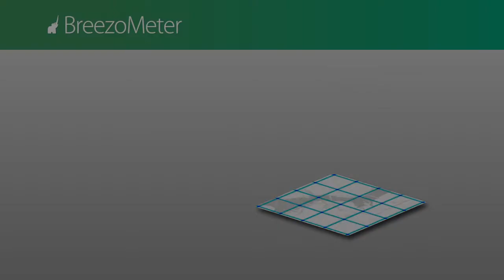Video: BreezoMeter (Unmatched) Air Quality Data Resolution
BreezoMeter is the world's leading provider of real-time air quality data analytics. Powered by big data, machine learning, and dispersion algorithms, BreezoMeter delivers hyperlocal information on air pollution. Our simple API helps brands access worldwide air quality coverage, live air pollution maps, AQI forecasts, pollen, actionable health recommendations, and much more.